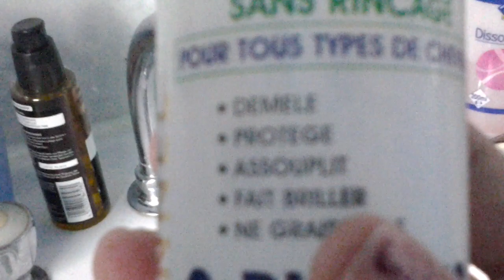Monster High comment en prendre soin 4 en français